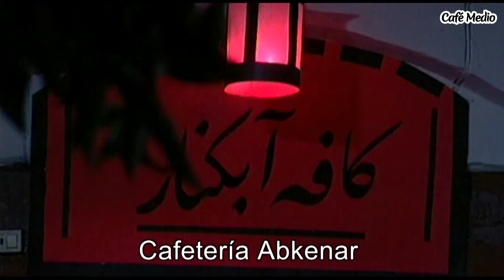Después de la Lluvia - Episodio 19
Sinopsis:
Tras la muerte del doctor Mehrparvar y su mujer en la carretera del norte de Irán (Guilán), los hijos viajarán al norte para saber lo ocurrido en el accidente que los dejó huérfanos.

La hija mayor encuentra el diario de su madre y a través de los manuscritos de su madre conocerá toda la historia de su vida y esto les hará sospechar del accidente que mató a sus padres.

Starring:
Mahmoud Pakniat, Katayoun Riahi, Marjan Mohtasham, Jahangir Almasi, Behzad Farahani, Soraya Ghasemi, Saba Kamali, Rahim Norouzi, Shahab Hosseini, Amir Atashani, Jamileh Sheikhi y Kiomars Malek Matiei y…

Directora: Saeid Soltani
productor: Esmaeil Afifeh
Guión: Saeid Soltani

Género: Social, Histórico